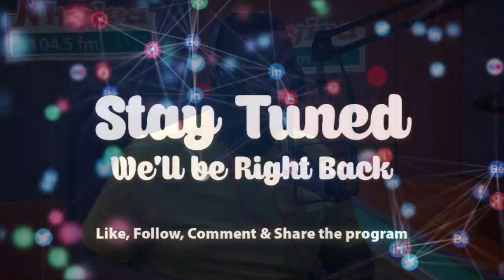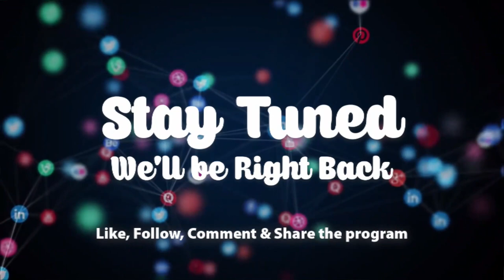My son has become mad after digging out someone's grave - mother laments. EwiaseMuNsem 19-1-22